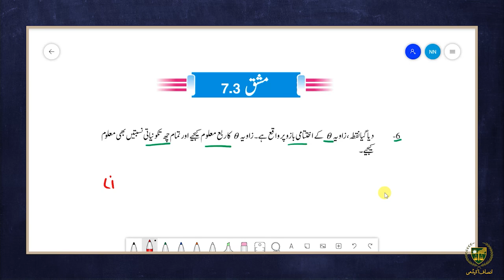10th math Urdu Medium|| Chapter 7|| Lecture 7.25||مشق 7.3 سوال 6(ii,i)